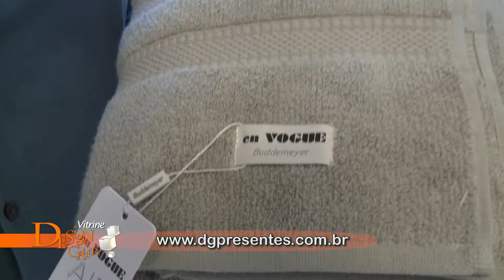Vitrine Design Gallery 658 de 26 03 a 01 04 Bloco 1 14'28''